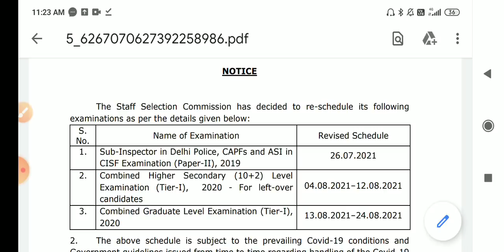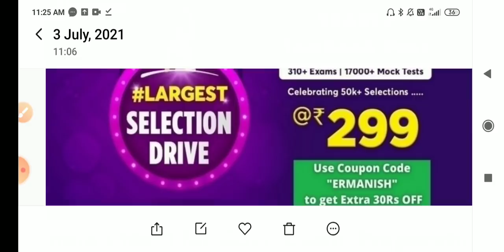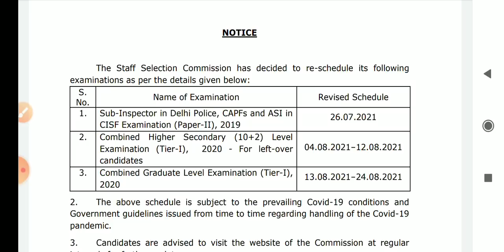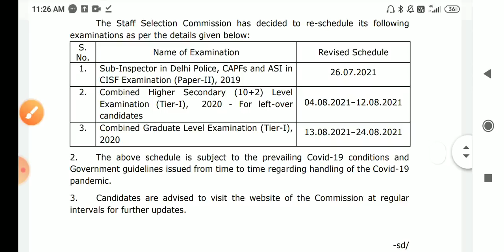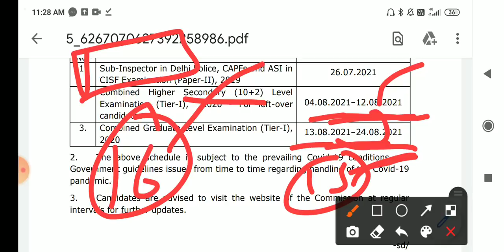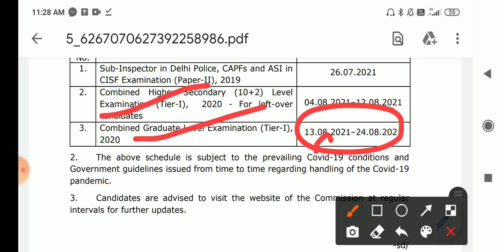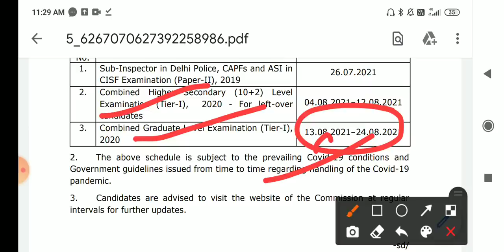rrc group d exam date 2021/rrc group d exam schedule confusion/rrc group d exam may be in August